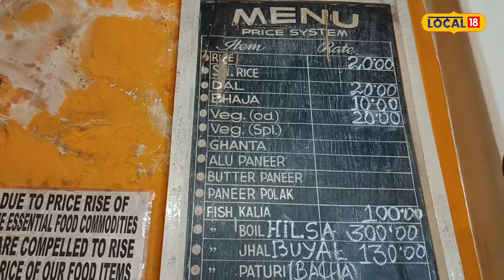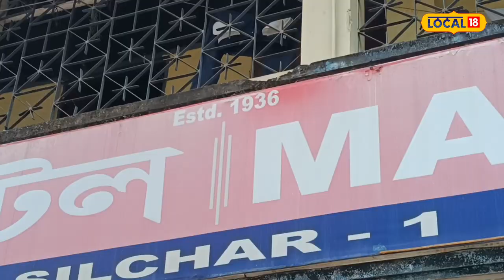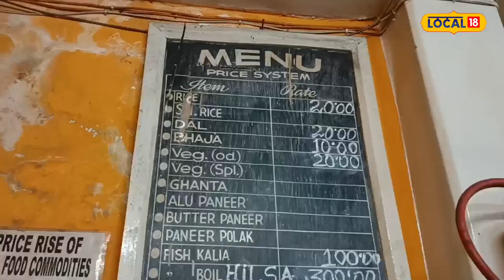Famous Restaurant in Silchar : ৮৭ বছৰ পুৰণি এখন বিখ্যাত হোটেল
Famous Restaurant in Silchar | শিলচৰ চহৰখন যেন লাহে লাহে যেন City of Restaurant লৈ ৰূপান্তৰিত হৈছে। কাৰণ যোৱা বছৰ দুৰ্গাপূজাৰ সময়ত চহৰখনত ইখনৰ পিছত সিখন ৰেষ্টুৰেণ্ট-হোটেল খোলা হৈছিল। কিন্তু এই সকলোবোৰৰ মাজতে বাঙালী খাদ্যৰ পৰম্পৰা বজাই ৰাখি এতিয়াও মায়া হোটেল খাদ্যপ্ৰেমীৰ বাবে সুস্বাদু খাদ্যৰ একমাত্ৰ ঠিকনা হৈ পৰিছে। এই নামটো শুনিলেই যেন শিলচৰৰ খাদ্যপ্ৰেমীৰ জিভাৰ পানী ওলায়।